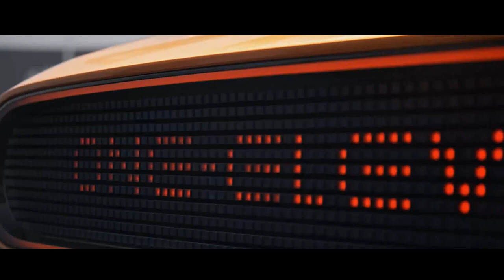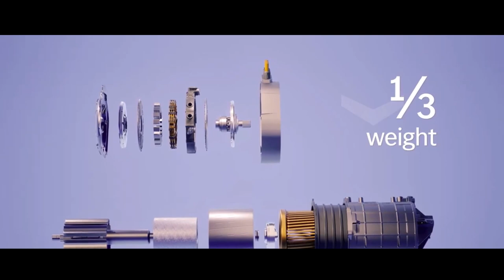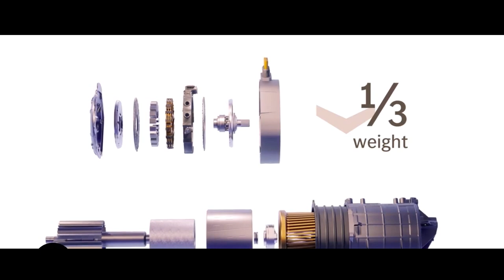MERCEDES BENZ VISION ONE ELEVEN